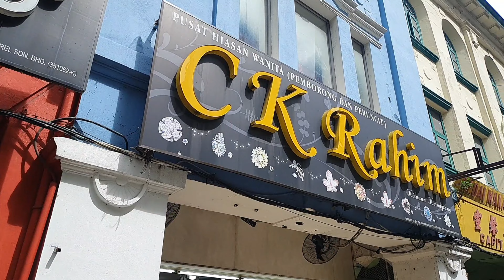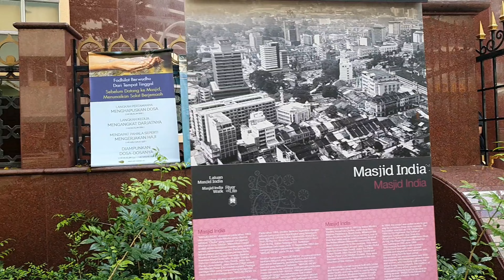WALKING ALONG TUANKU ABDUL RAHMAN STREET TO MESJID INDIA KUALA LUMPUR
Walking along Jalan Tuanku Abdul Rahman Kuala Lumpur, along the way there are shops selling clothes, fashion, rug, carpet and textiles. This area is the majority of shops selling clothes and textiles. Walk along the street with a wide pedestrian area towards the Indian mosque, a mosque built by the Kuala Lumpur Indian community with unique building characteristics. @denofwalkingaround1001